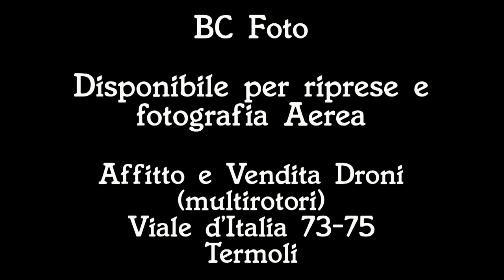Dji Phantom 2 - BC Foto Termoli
BC Foto di David e Tiziana Battista
realizza riprese e fotografie aeree
inoltre vende e affitta Droni (multirotori)
per qualsiasi evento o altro.
in Viale d'Italia 73-75 a Termoli (CB)